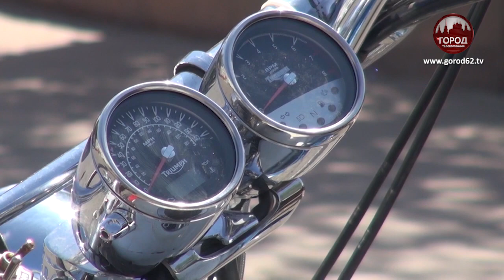Мотоциклисты на дорогах, как избежать аварий?